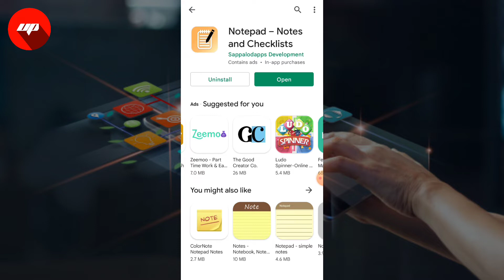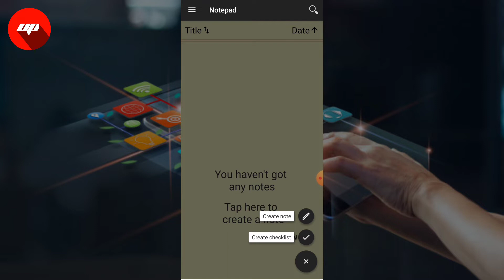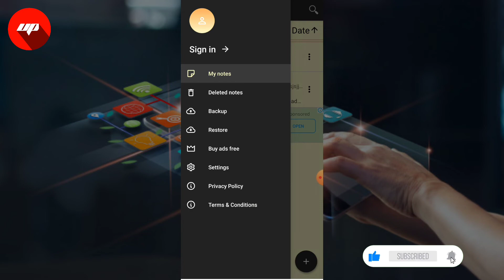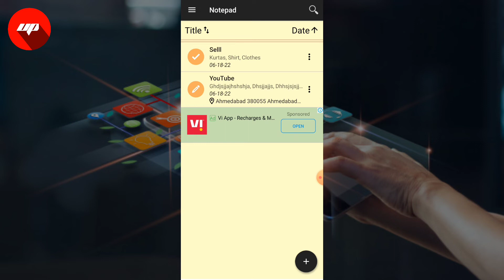best notes app for android 2022 |notepad app kaise use kare | how to use notepad app | note taking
इस वीडियो में Notepad एप के बारे में बताया गया है |

Notepad एप क्या है ?

Notepad एप को कैसे यूज़ करे ?

Notepad एप से रजिस्ट्रेशन कैसे करे ?

Notepad एप रिफर कैसे करे ?

Notepad एप डिटेल में |

Notepad एप हिंदी में |

Notepad एप का उपयोग कैसे करे ?

Ultimate Pank